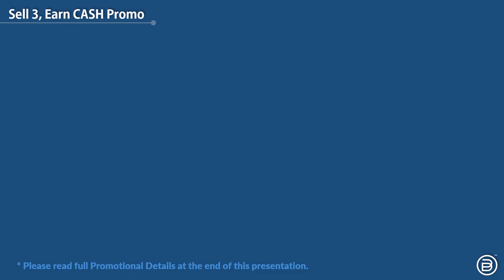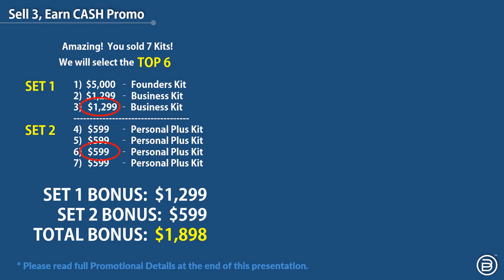SELL 3 EARN CASH PROMO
ByDzyne TV